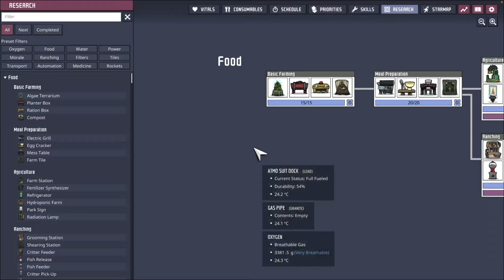Squeaky Clean - Oxygen Nightmare #42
A squeaky clean stable in Oxygen Not Included